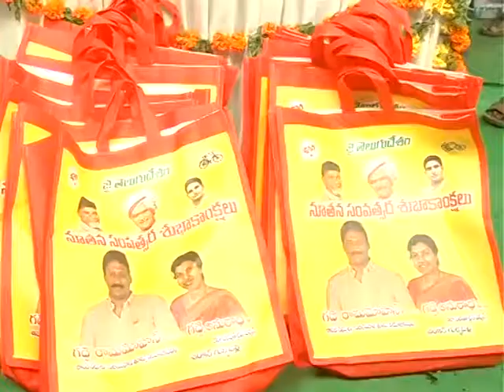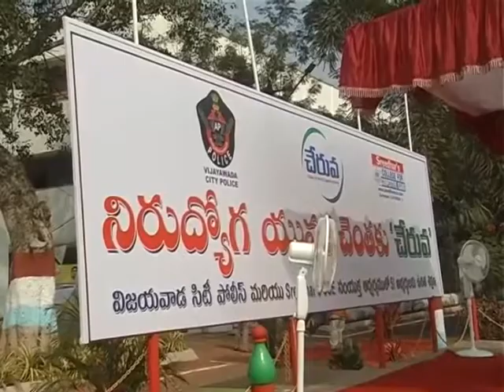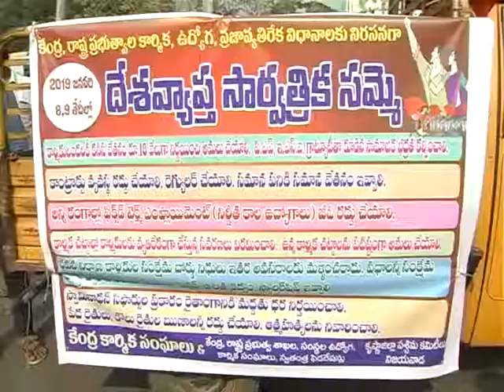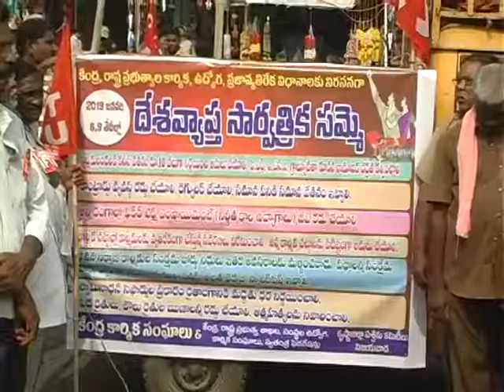Evening Final News 04 01 2019 PART 1